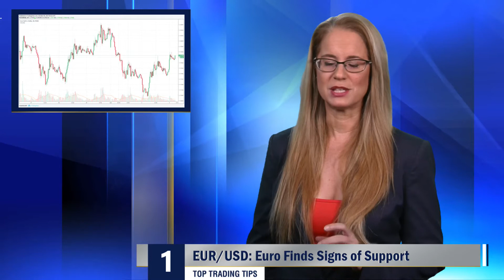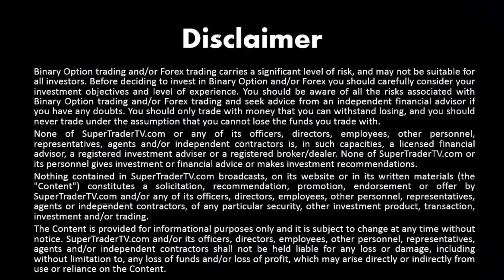Top Trading Tips – EUR/USD, Gold, Crude Oil - Wednesday 4/10/2017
As the Non-Farm Employment Change numbers look on Friday, the Euro and Gold will likely see suspicious trading circumstances the next two days. Crude Oil Inventories will come from the States today and Crude Oil could become volatile with a surprise outcome.